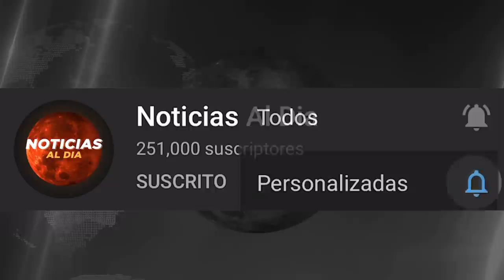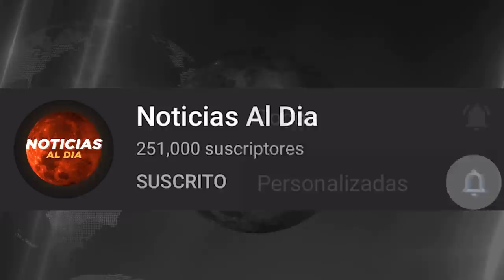BOLIVIA HOY NOTICIAS 04 DE ENERO 2022, IMPORTANTE INFORMACION ROMULO CALVO SEGURO VIAJE HOY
Gracias!..